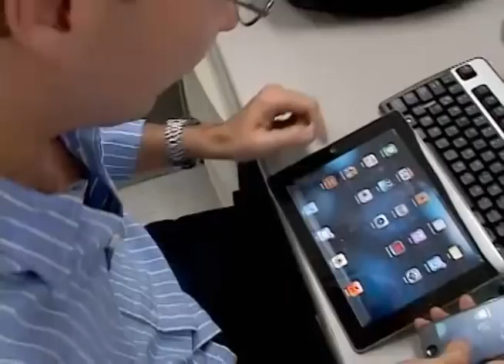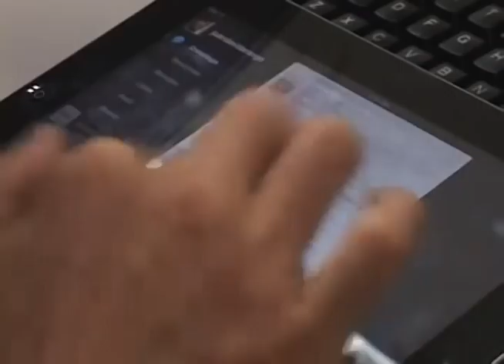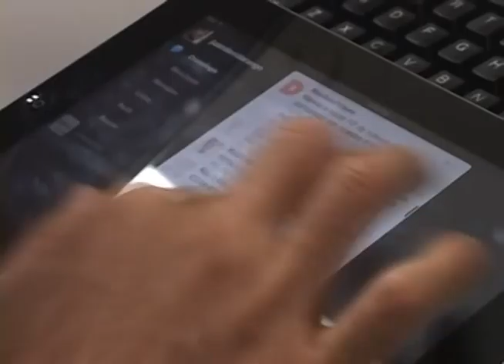Ñoñometro: Juan David Arango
Juan David Arango, uno de los presentadores de canal Une fue el segundo en someterse a un nuevo metro que nos inventamos. Este lo que quiere es medir qué tan ñoño es usted y él se le midió a demostrarnos qué tan ñoño puede llegar a ser con respecto a la tecnología y otras cosas con las que interactúa diariamente.